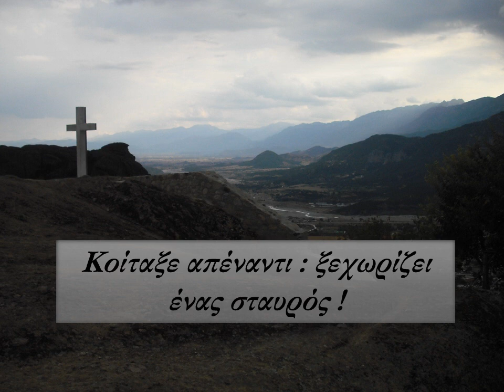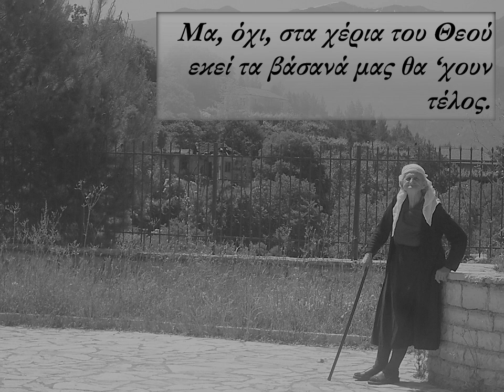Είχα πέντε γιους - Προβολή τραγουδιού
Βόρειος Ήπειρος - Γη Ελληνική τότε και τώρα